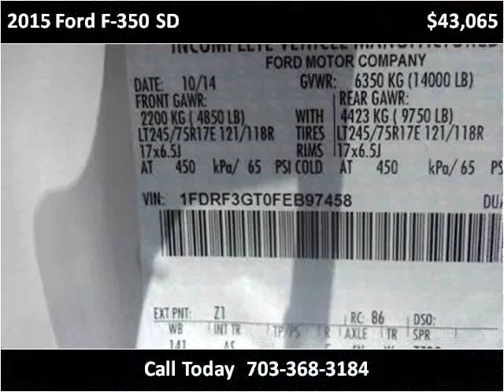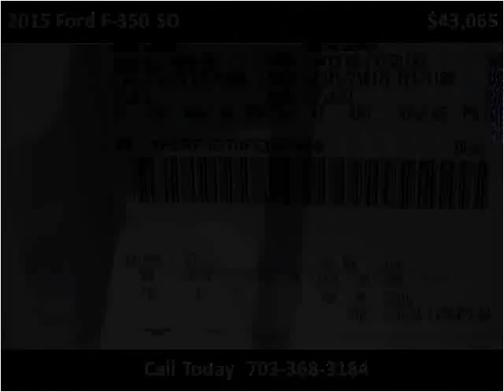2015 Ford F-350 SD New Cars Manassas VA